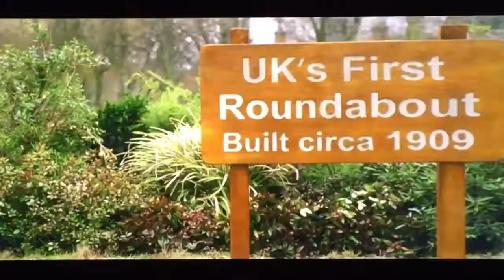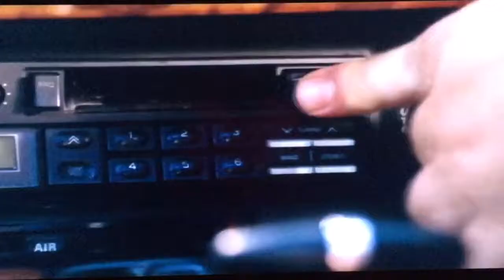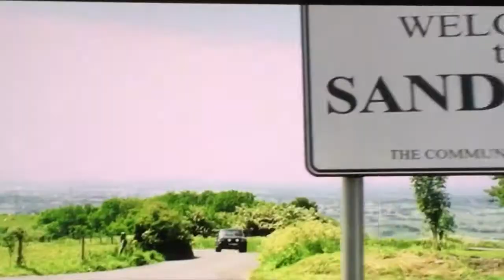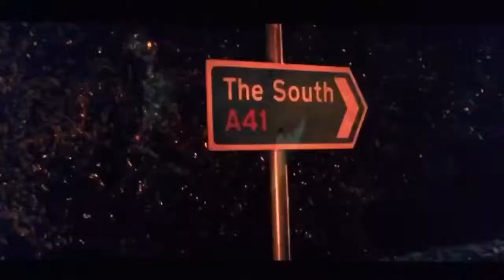Edgar Wright finally made a car chase movie